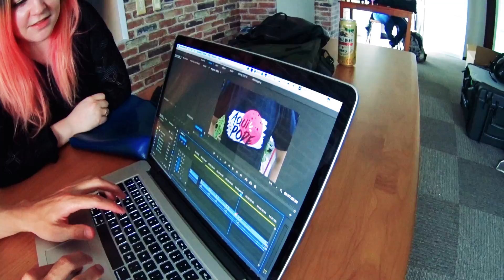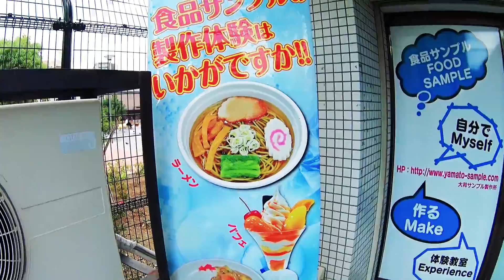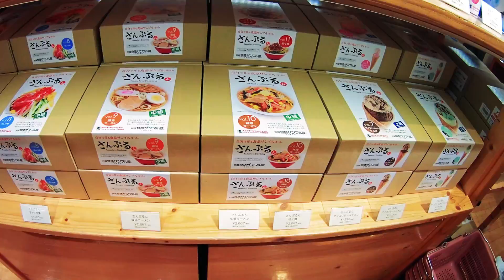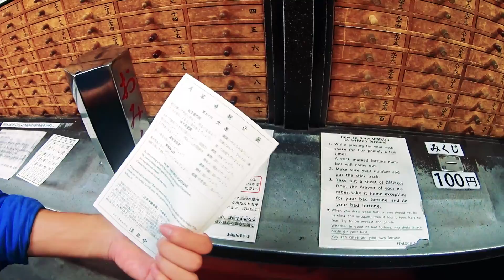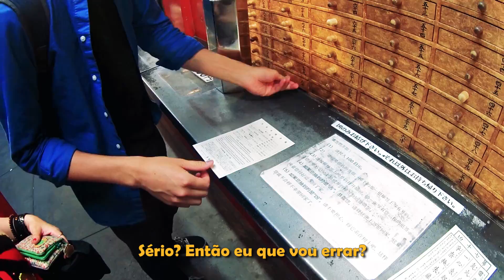ACIDENTE na linha de TREM em Tokyo